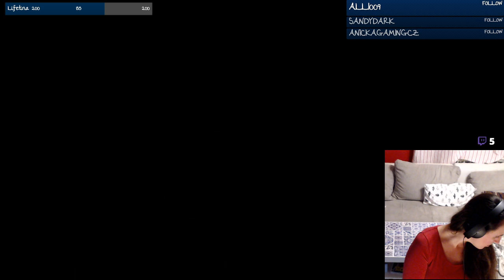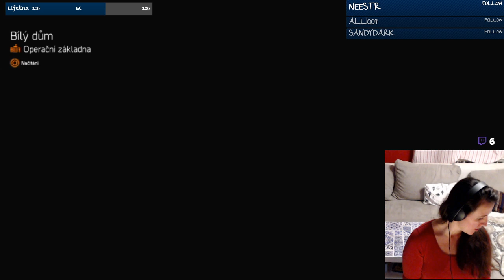[CZ/SK] Division 2 - 5% done